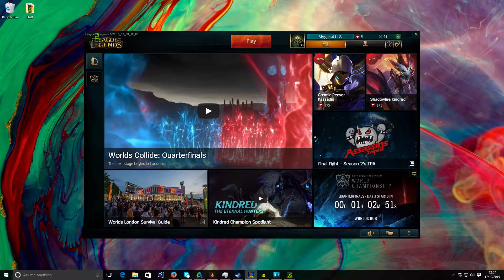Unranked to silver - Part 1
New weekly series!